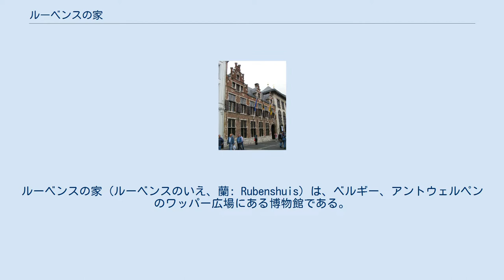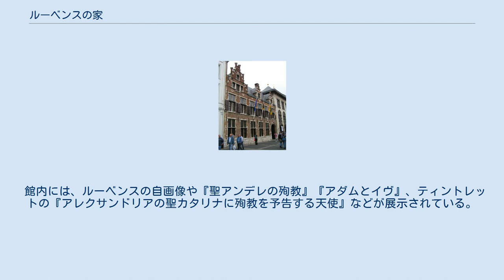ルーベンスの家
ピーテル・パウル・ルーベンス
ルーベンスの家（ルーベンスのいえ、蘭: Rubenshuis）は、ベルギー、アントウェルペンのワッパー広場にある博物館である。
もともとは、画家のピーテル・パウル・ルーベンスが住居兼アトリエとして使用していた。
 ルーベンスが1610年11月に購入した。
それより前は、フレミッシュ・ルネサンス様式の家であったが、数年の歳月をかけてイタリア風の家に改築された。
中庭とフランドル・イタリアルネサンス様式の外庭の間にあるバロック様式の柱廊のデザインは、ルーベンス自身が手がけた。
庭園には、メルクリウスとミネルヴァの像が設置されている。
 ルーベンスは、この家を住居兼アトリエとして使用した。
ルーベンスは、1640年5月に亡くなるまでのおよそ29年間、この家に家族とともに住んでいた。
 ルーベンスの死後、家の所有者は転々と変わった。
18世紀と19世紀にそれぞれ1回ずつ、アントウェルペン市が家を手に入れようと試みるが、失敗に終わる。
1937年、市がこの邸宅を買い上げた。
家は第二次世界大戦で被害を受けたが、終戦後の1946年に再建され、市立博物館としてオープンした。
 館内には、ルーベンスの自画像や『聖アンデレの殉教』『アダムとイヴ』、ティントレットの『アレクサンドリアの聖カタリナに殉教を予告する天使』などが展示されている。